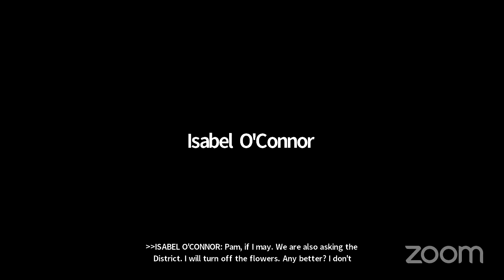Campus Community Forum